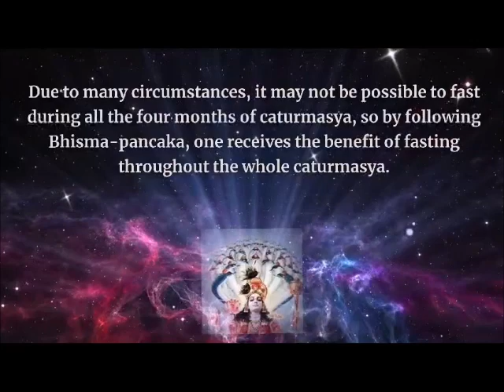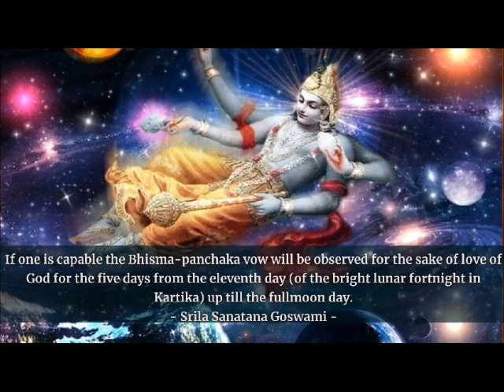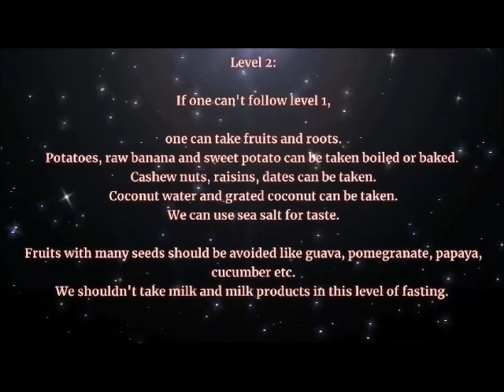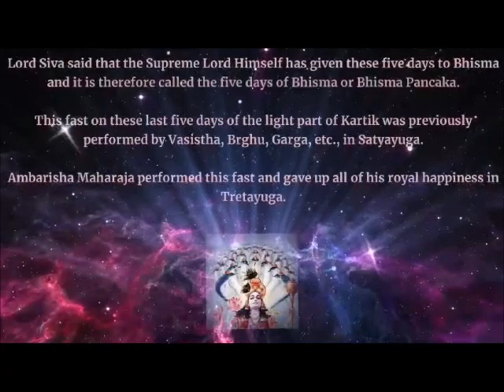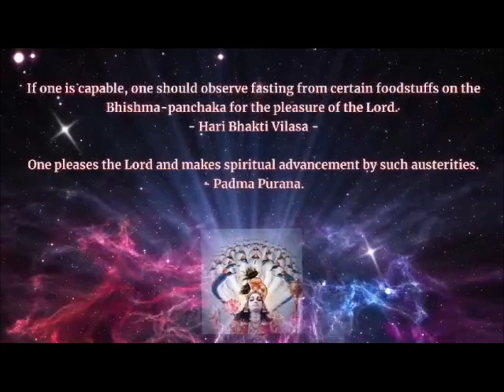Bhishma Panchaka Vrata | How to Observe Bhishma Panchak? ALL YOU NEED TO KNOW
Bhishma Panchak starts on 23rd November and ends on 27th November ,2023.